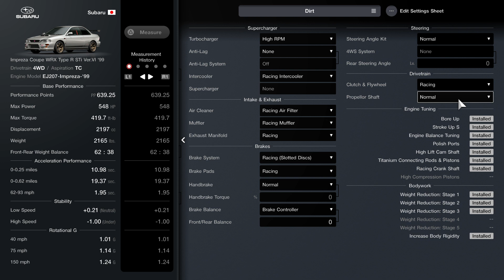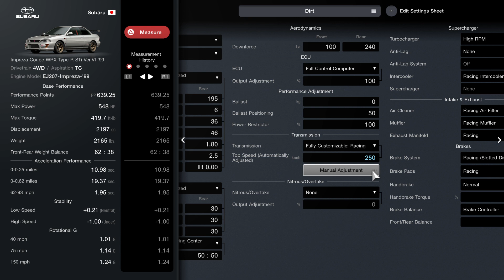[Gran Turismo 7] Impreza WRX '99 dirt tune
Another dirt tune for the ranch, this car was a contender against the Lancers for a reason however it did take me a lap to remember this thing is a little more front heavy than the lancers which kinds threw me off, But its still a monster non the less, hope this tune is useful